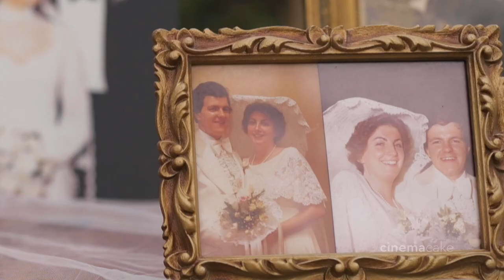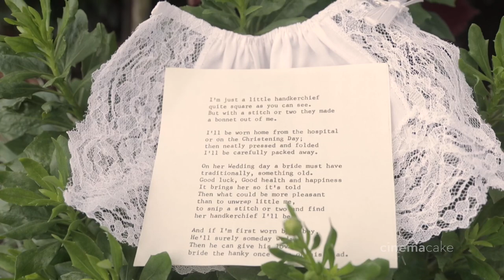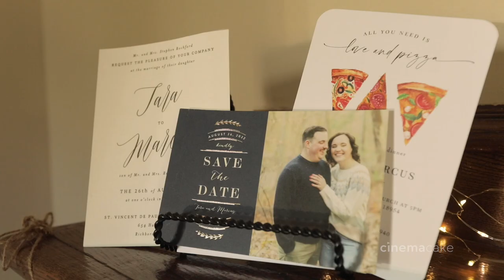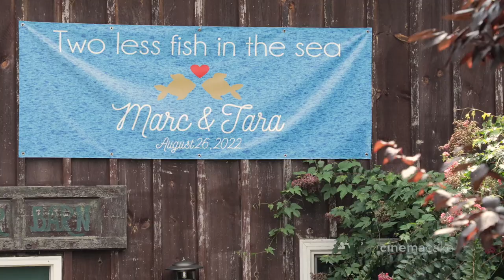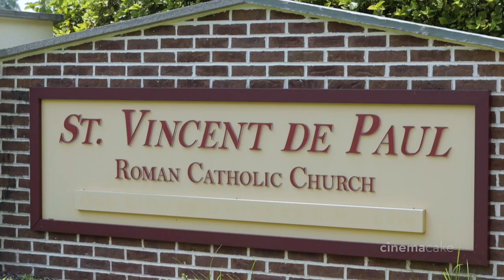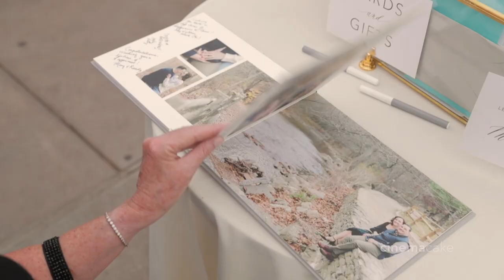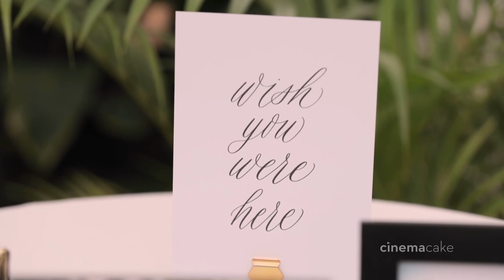Tara and Marc's CinemaCake Wedding Film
Film: CinemaCake Filmmakers
Photography: Emily Wren Photography
Coordinator: Courtney Space Events
Ceremony Venue: St Vincent de Paul Church
Reception Venue: The Horticulture Center
Florist: Robertson's Flowers
Hair Stylist: Marissa Grace Artistry
Makeup Artlist: Cheekadee Makeup Artists
Entertainment: Total Soul Band